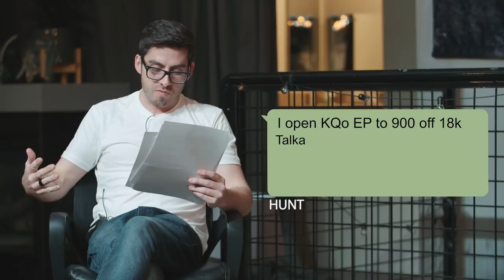High Hopes & the World Series Of Poker | S4Y VLOGCAST #1 | Solve for Why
Bracelet season is here! In our first VLOGCAST, Chin and Berkey discuss our ever-evolving team, the current state of backing and markup, summers past.

TIMESTAMPS:
3:11 - Berkey describes what a “Vlogcast” is
9:28 - RMV trailer
12:24 - Berk describes busting the Main Event
13:49 - Chin’s hopes for summer
19:05 - Berkey’s thoughts on cash vs MTT during WSOP
19:47 - Berkey’s history at the WSOP
21:00 - Current state of selling action
27:06 - Berkey predicts Chin’s tilt
28:53 - How Berkey traverses big WSOP fields
32:14 - How should a cash game player go about finding games during the summer?
37:50 - State of the HS private games
44:13 - "Do you like my flag? Do you like women?"

Each week, high stakes poker pro Matt Berkey takes a deep dive into diverse poker topics with co-hosts Christian Soto and Nick Howard. It’s a Solve For Why podcast with various poker and daily exploits through entertaining vlog footage. They discuss topics such as advanced poker strategy, hand histories, GTO vs exploitative and poker lifestyle. During these vlogcasts you’ll learn how to think about poker strategy, bankroll management, the mental game of poker and the poker mindset. Lastly the S4Y Vlogcast discusses the most recent poker news & developments including topics regarding rake, Pokerstars, Doug Polk, Daniel Negreanu, Phil Ivey and poker rooms and series such as the WSOP, WTP, Triton High Roller Series, Ivey’s room at Aria, Wynn and Bellagio.

Our mission at Solve for Why is to provide a unique learning experience which challenges conventional wisdom while providing a framework to think differently. We, as a team, want to provide high quality, revealing content to the poker community.

The Solve For Why Cash Game Coaching Team consists of high stakes poker pro Matt Berkey, Jordan Young, Christian Soto, Matt Hunt, and now the Just Hands Team of Zach Resnik and Jack Laskey. Together, they have created video series such as the Solve For Why Vlogcast with various poker and daily exploits, Solve For Why Origins which takes an in-depth look at the background of Solve For Why, WSOP Vlog: Results May Vary that follows the Solve 4 Why team during the World Series of Poker and S4Y Chronicles which contains vlogs, poker trips, hand history reviews and the high stakes poker lifestyle.

for more info.